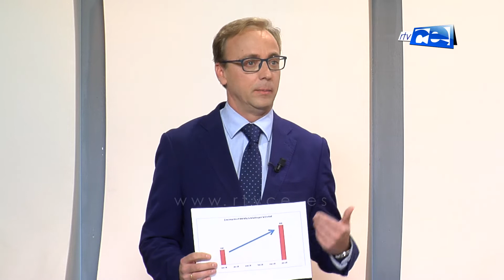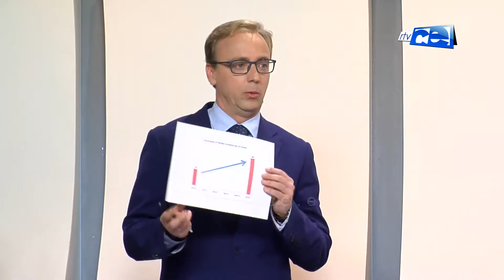EL DEBATE - Debate elecciones generales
Uno de los momentos mas importantes de una campaña electoral es cuando los y las candidatas se ven cara a cara.

La Radio Televisión Pública de Ceuta (RTVCE) ha sido la encargada de organizar el debate de las generales. Cristina Díaz, su directora general, la responsable de llevarlo. En el plató, un fondo gris con la fachada del Parlamento en la pared. Cinco atriles dispuestos en semicírculo y mucha calma tensa.